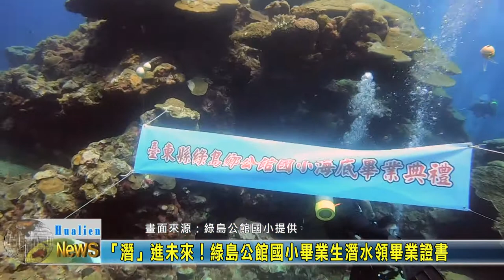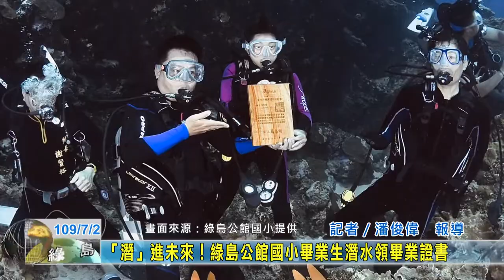20200702 11 「潛」進未來！綠島公館國小畢業生潛水領畢業證書